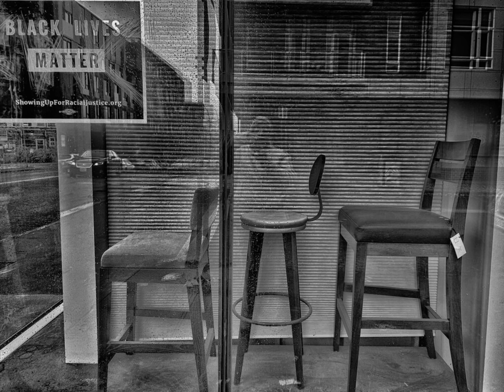匆匆那年 王菲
匆匆那年我们
究竟说了几遍
再见之后再拖延
可惜谁有没有
爱过不是一场
七情上面的雄辩
匆匆那年我们
一时匆忙撂下
难以承受的诺言
只有等别人兑现
不怪那吻痕还
没积累成茧
拥抱着冬眠也没能
羽化再成仙
不怪这一段情
没空反复再排练
是岁月宽容恩赐
反悔的时间
如果再见不能红着眼
是否还能红着脸
就像那年匆促
刻下永远一起
那样美丽的谣言
如果过去还值得眷恋
别太快冰释前嫌
谁甘心就这样
彼此无挂也无牵
我们要互相亏欠
要不然凭何怀缅
匆匆那年我们
见过太少世面
只爱看同一张脸
那么莫名其妙
那么讨人欢喜
闹起来又太讨厌
相爱那年活该
匆匆因为我们
不懂顽固的诺言
只是分手的前言
不怪那天太冷
泪滴水成冰
春风也一样没
吹进凝固的照片
不怪每一个人
没能完整爱一遍
是岁月善意落下
残缺的悬念
是否还能红着脸
就像那年匆促
刻下永远一起
那样美丽的谣言
别太快冰释前嫌
谁甘心就这样
彼此无挂也无牵
是否还能红着脸
就像那年匆促
刻下永远一起
那样美丽的谣言
别太快冰释前嫌
谁甘心就这样
彼此无挂也无牵
我们要互相亏欠
我们要藕断丝连